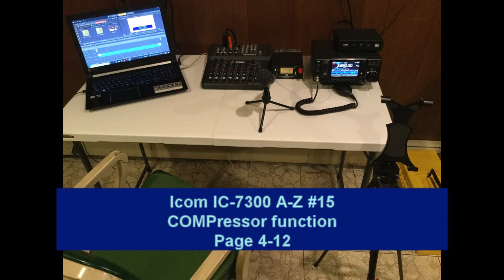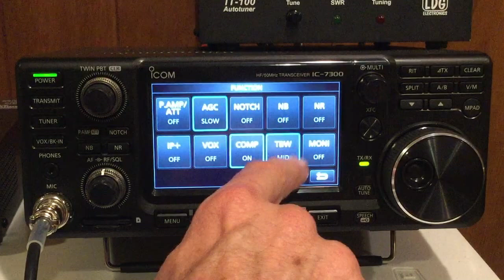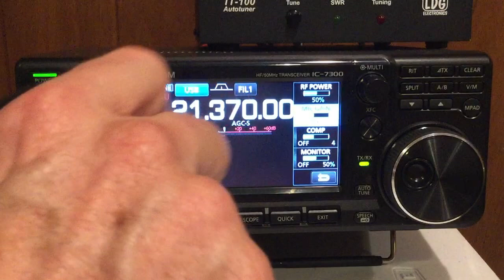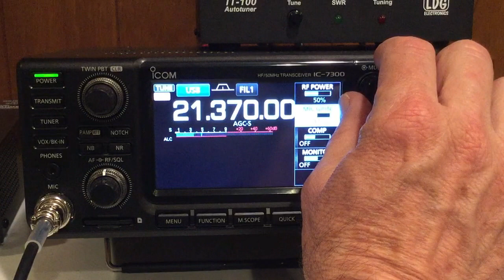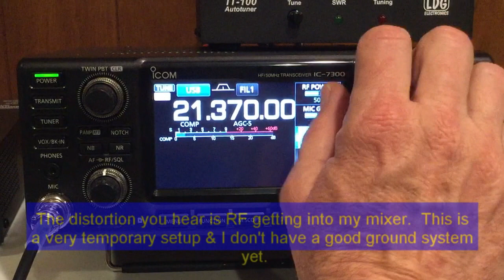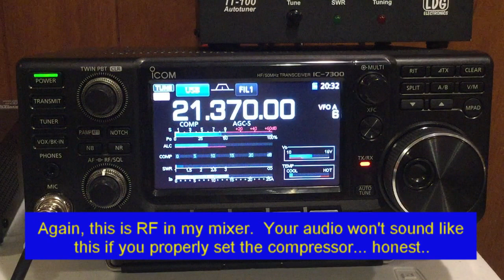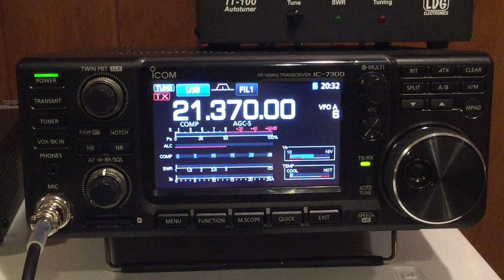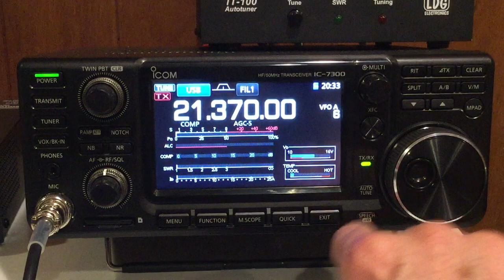Icom IC7300 A to Z #15 COMPressor function Page 4-12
NOTICE:  In July 2021 the channel name changed from HamCuredSmoke
To Ham Radio A2Z.  All of the earlier videos (like this one) are still available.

I'm operating from a temporary setup in Upstate NY for this episode.  Because I don't have good grounding and bonding in my setup yet, I will inadvertently demonstrate how important this is as I setup the COMP function.